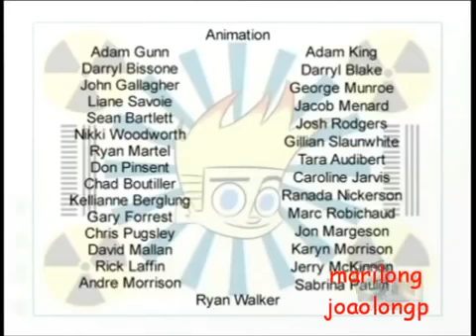Johnny Test A Festa do Chá do Johnny Zumbi